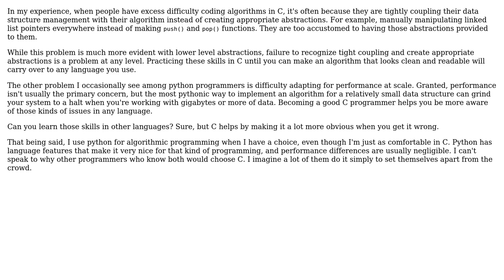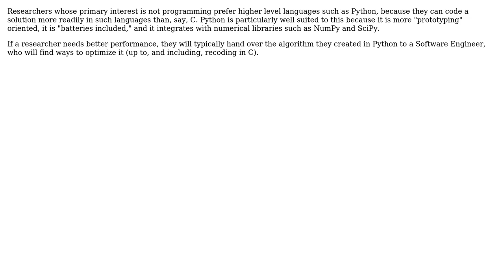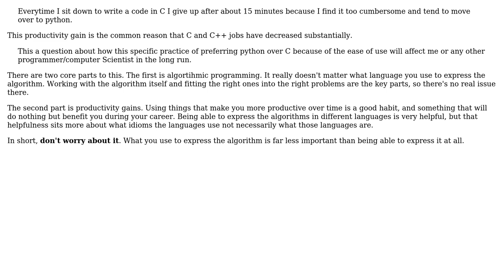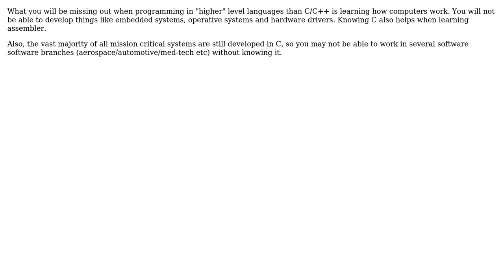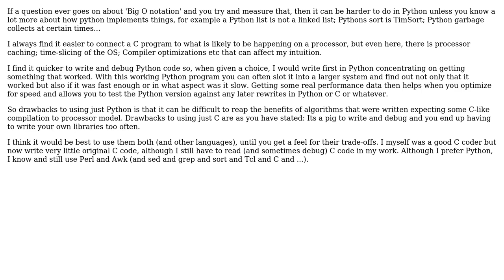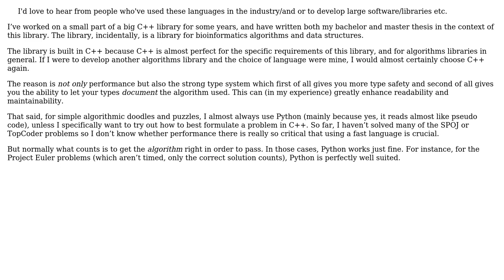Software Engineering: Preferring Python over C for Algorithmic Programming (10 Solutions!!)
Software Engineering: Preferring Python over C for Algorithmic Programming

With thanks & praise to God, and with thanks to the many people who have made this project possible! | Content (except music & images) licensed under CC BY-SA | Music | Images & others | With thanks to user Telastyn user Sergey Kalinichenko user sakisk user Robert Harvey user Paddy3118 user K.Steff user Konrad Rudolph user Karl Bielefeldt user ffledgling user defhlt and the Stack Exchange Network Trademarks are property of their respective owners. You are responsible for your own actions.